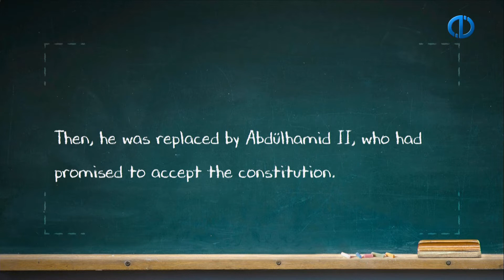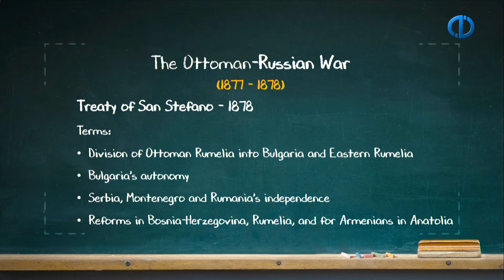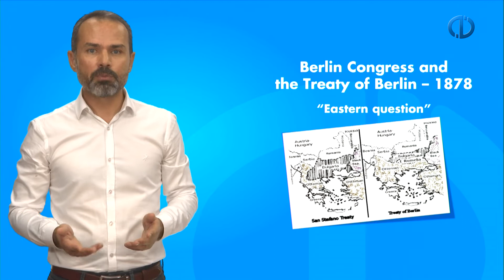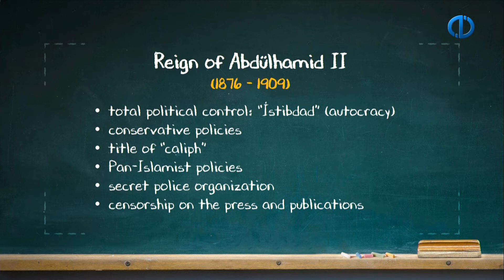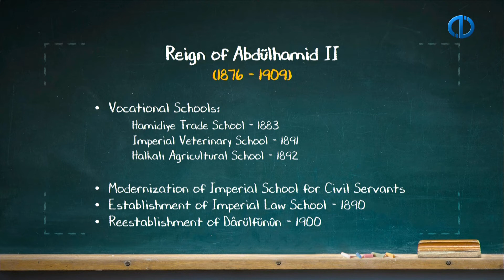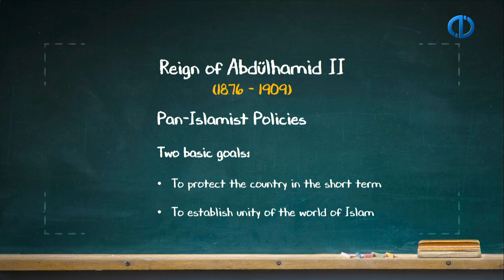PRINCIPLES OF ATATURK AND THE HISTORY OF TURKISH REVOLUTION I - Chapter 4 Summary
introduce the First Constitutional Regime in the
Ottoman Empire
understand domestic and foreign
developments throughout the reign of
Abdülhamid II
identify Pan-Islamism
explain Ottoman financial difficulties and establishment of the Public Debt Commission
comprehend the rise of the Nationality
Questions and Formation of the Nationalist
Organizations in the Ottoman Empire